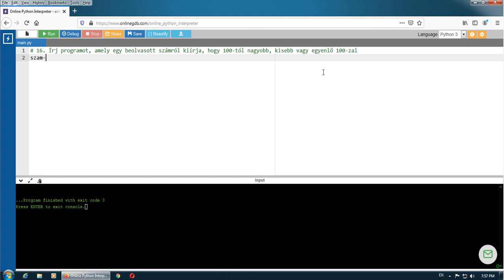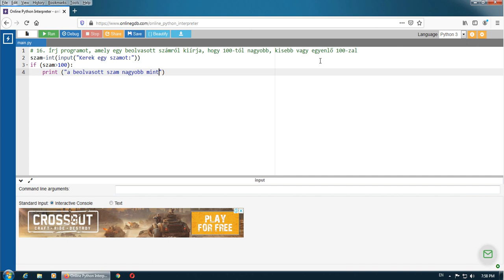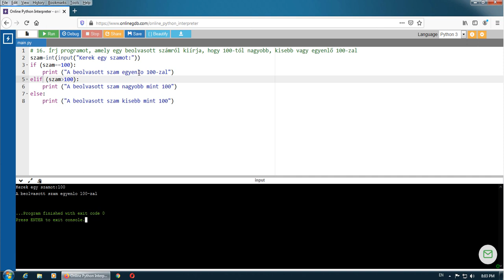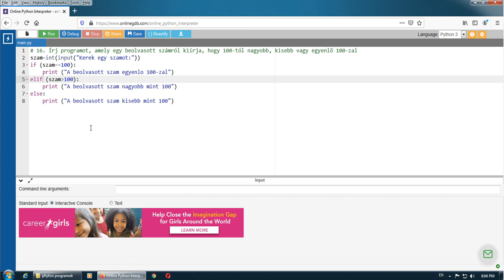PYTHON PROGRAMOZÁS (ALAPOK) – 14. RÉSZ: EGY SZÁM ÉS A 100 ÖSSZEHASONLÍTÁSA (IF ELÁGAZÁS HASZNÁLATA)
Ebben a leckében megismerkedünk a Phyton programozási alapokkal néhány feladaton keresztül.

1. Írj programot, mely kiír egy üdvözlő szöveget
2. Írj programot, mely bekéri a felhasználó nevét
3. Írj programot, mely üdvözli a felhasználót, miután megkérdezte a nevét
4. Írj programot, amely összead 2 számot
5. Módosítsd az előző programot úgy, hogy 4 számot tudjunk összeadni
6. Írj programot, amely kiszámolja a téglalap kerületét és területét (a beírt oldalak alapján)
7. Írj programot, amely kiszámolja a háromszög területét (alap és magasság megadása után)
8. Írja ki az első 20 számból a) párosakat b) páratlanokat
9. Számítsd ki a felhasználó által bevitt n szám átlagát
10. Számítsd ki a felhasználó által megadott a-tól b-ig terjedő számok összegét, átlagát
11. Írj programot, amely kiírja az első 5 számot (while segítségével)
12. Írj programot, amely kiszámolja n beolvasott természetes számok összegét (0 legyen a beolvasás vége)
13. Írj programot, amely kigondol egy véletlenszerű számot (1-10) és a felhasználónak el kell találni
14. Írj programot, amely megmondja, hogy legfeljebb hány természetes számot adhatunk össze, hogy az összeg ne haladja meg az 5000-et
15. Írj programot, amely egy beolvasott számról kiírja, hogy PÁROS vagy PÁRATLAN
16. Írj programot, amely egy beolvasott számról kiírja, hogy 100-tól nagyobb, kisebb vagy egyenlő 100-zal
17. Írj programot, amely kigondol egy véletlenszerű számot (1-10) és a felhasználónak el kell találni
Módosítás: a program adjon visszajelzést, hogy a beírt szám kisebb vagy nagyobb, mint a kigondolt szám